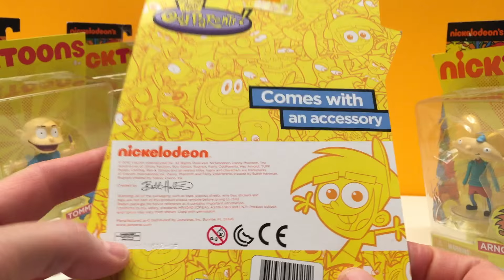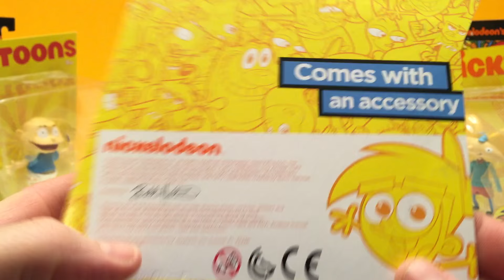Nickelodeon Hey Arnold Fairly OddParents RugRats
Hi guys! Today we have Nickelodeon Hey Arnold Fairly OddParents RugRats from Nicktoons!

We are opening 5 Nicktoons figurine sets. These are really detailed figurines from your favourite Nickelodeon TV shows. The characters are from Hey Arnold,  Fairly OddParents, and RugRats.

All toys, books and games are bought NEW from Walmart, Target, Disney Store, Toys R Us and Amazon.
Intro background is from Movietools.info.